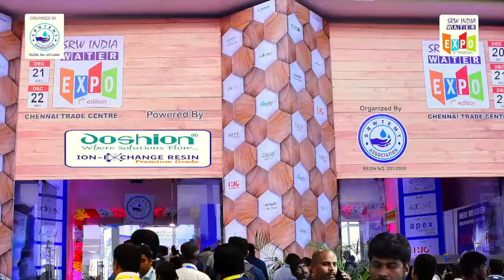தூத்துக்குடி கனமழை: பள்ளி கல்லூரிகளுக்கு நாளை லீவு | Railway subway | Kovilpatti | Thoothukudi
மிக கனமழையால்
மூழ்கியது சப்வே!Railwaysubway